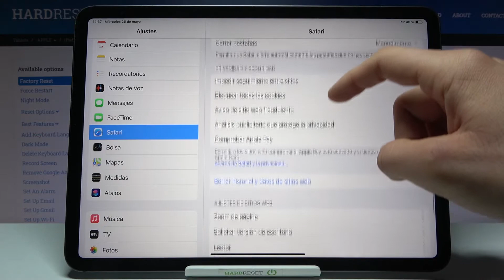Cómo borrar el historial de Safari en iPad Pro 2021 - eliminar datos de navegación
En este tutorial te mostramos cómo borrar todos los datos de navegación del navegador Safari en tu APPLE iPad Pro 2021. Sigue nuestras instrucciones y borra todos los datos de tu navegador fácil y rápido.

¿Cómo borrar datos de navegación de Safari? ¿Cómo eliminar el historial en APPLE iPad Pro 2021? ¿Cómo borrar el historial en APPLE iPad Pro 2021? ¿Cómo borrar el historial del navegador en APPLE iPad Pro 2021? ¿Cómo eliminar el historial de páginas en APPLE iPad Pro 2021?